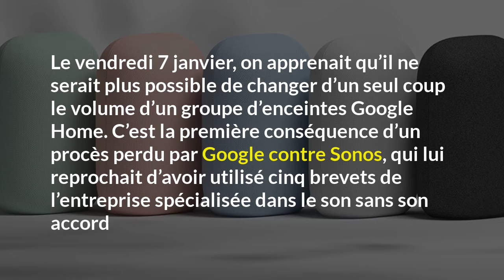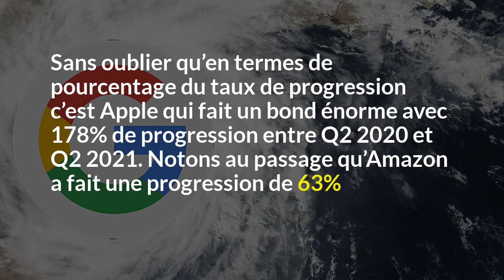Sonos vs Google : Le recours aux boutons de volume n’est plus possible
Les premiers changements apportés suite au procès Sonos vs Google commencent à arriver sur l’application Google Home. Le menu contenu multimédia ne permet plus d’utiliser les boutons du téléphone pour modifier le volume.